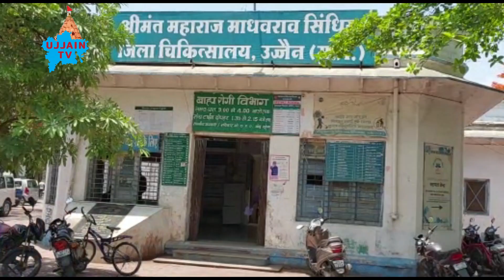उज्जैन की प्रमुख ख़बरें 18/07/2022